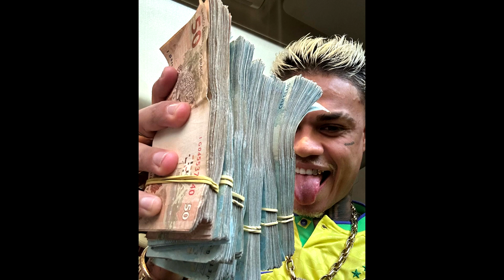(FREE) Leviano x Mc Cabelinho x Veigh Type Beat “sem compaixão” (Prod. TGL)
Gratuito apenas para uso "sem fins lucrativos",
Créditos da música (Prod. TGL)

KEY:A#
BPM:119